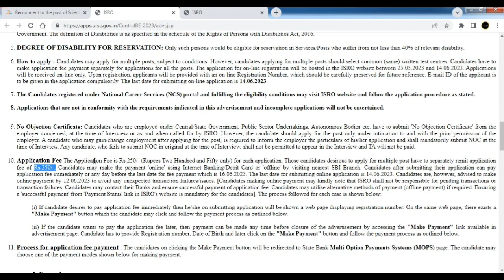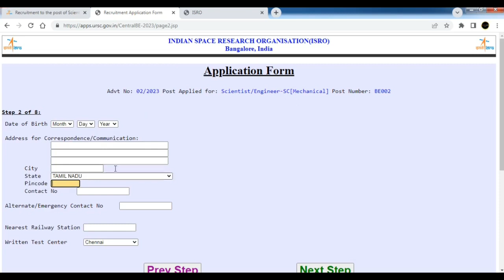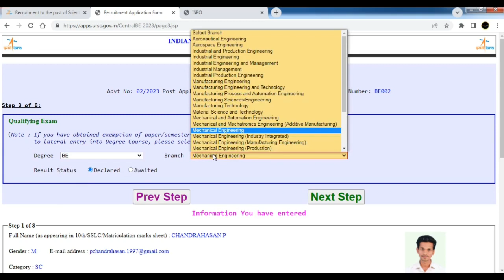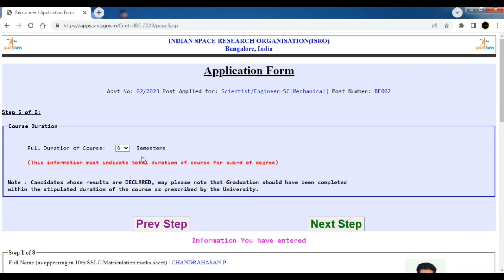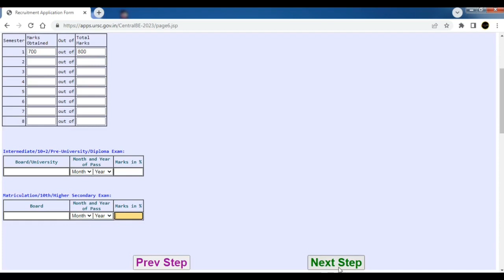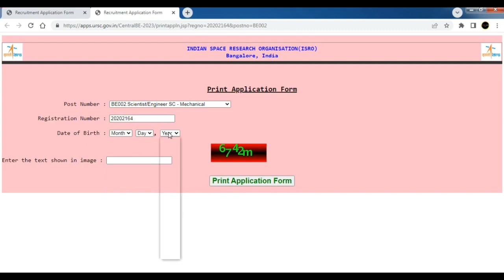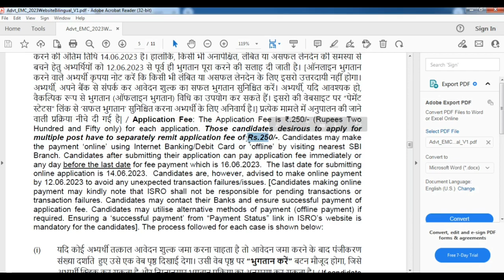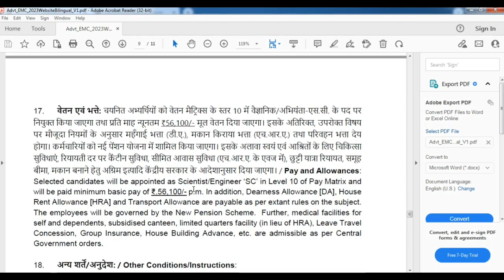ISRO 303 Scientist/Engineer ‘SC’ Post 2023 Online Form Tamil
ISRO 303 Scientist/Engineer ‘SC’ Posts Recruitment 2023. Indian Space Research Organization (ISRO) invites Online Applications from Eligible Candidates for the post of 303 Scientist/Engineer ‘SC’ (Electronics, Mechanical, Computer Science) Posts. Interested Candidates Kindly  read the notifications completely, check out the eligibility details and Submit the online Application /. Last date for Submission of Online Application Form 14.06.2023. I hope all of you like this video, Drop your queries at or comment your queries. Thank You.

Notifification & Apply Link

Copyright :-